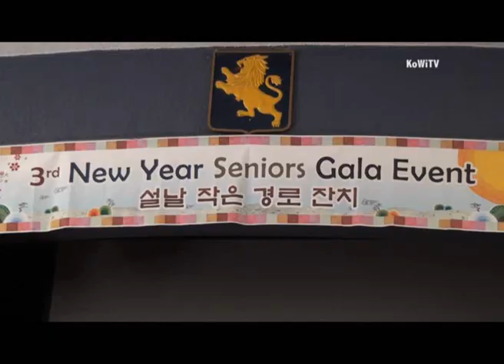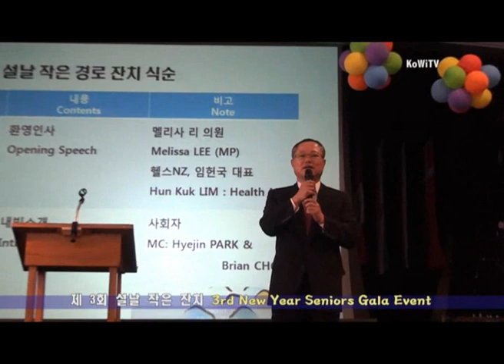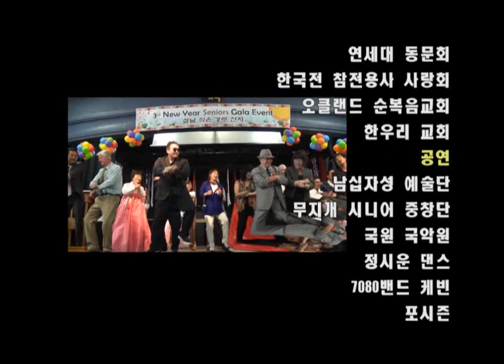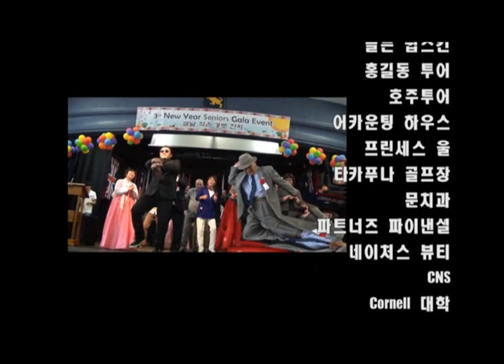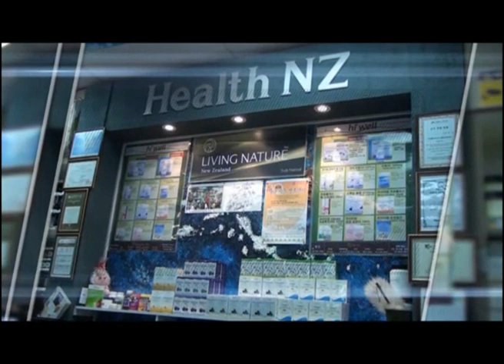제3회 설날 작은 경로 잔치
지난 2월 9일 토요일 오전 10시50분부터 오후3시30분까지 타카푸나 그래머 스쿨 강당에서는 65세 이상 한국인, 한국전 참전용사 부부 및 가족, 한국을 사랑하는 외국인 등을 모신 경로잔치가 열렸습니다.
 어르신들을 공경하는 것은 한민족의 전통입니다.
설날을 맞이하여 올해로 3회째 개최된 설날 작은 경로잔치 현장을 영상에 담았습니다.

이 행사는 건강식품회사인 헬쓰엔젯에서 주최하였고 90개 후원 업체와 200명의 자원봉사자가 참여했습니다.

주최측인 헬쓰엔젯 임헌국 사장은 2014년 2월1일에도 설날 작은 경로잔치를 개최할 것이라고 밝혔습니다.
또한, 이날 촬영한 영상은 4월 초순경부터 헬쓰NZ 각 지점에서 DVD로 배포한다는 소식입니다.